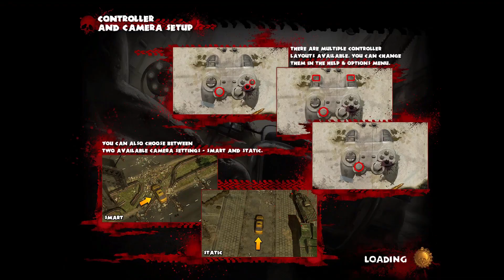Zombi Driver HD - El taxi anti zombie | Gameplay en español PC | Random 08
Zombie Driver se presenta en visión de arriba hacia abajo en perspectiva, similar a juegos como Grand Theft Auto 2 . El jugador controla uno de los ocho vehículos. Cada vehículo se comporta de la misma manera con respecto a la dirección, el movimiento y las armas, pero tiene diferentes propiedades en cuanto a la aceleración, la velocidad máxima, el impulso, la maniobrabilidad, la capacidad de pasajeros, y la resistencia a los daños. Los vehículos pueden ser equipados con una variedad de armas o equipos, que van desde ametralladoras a impulso nitro.